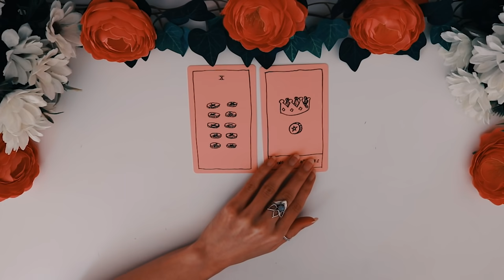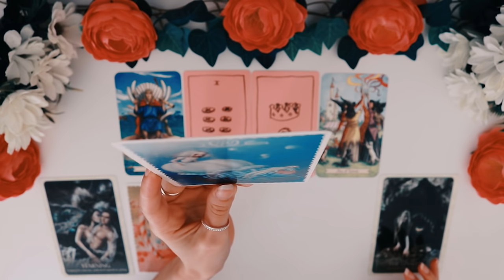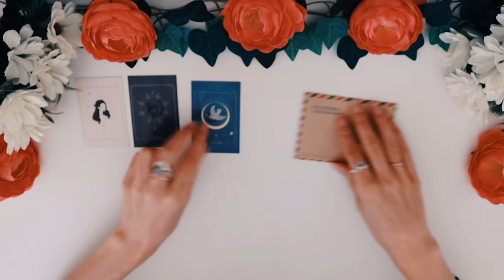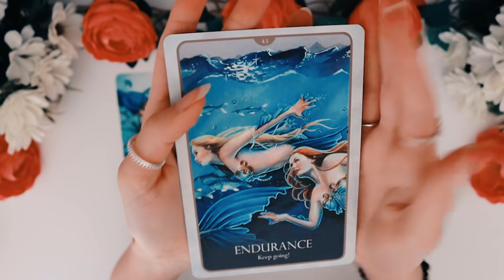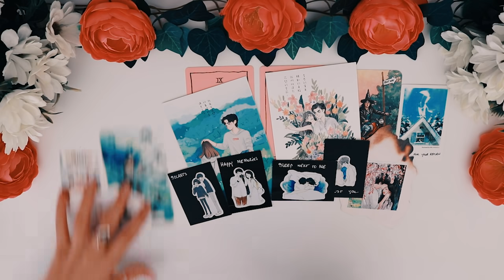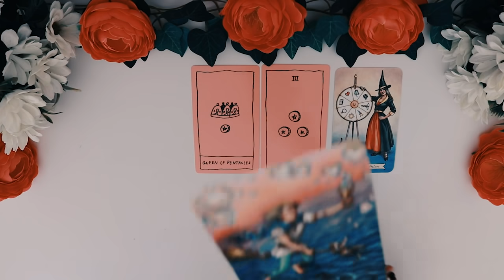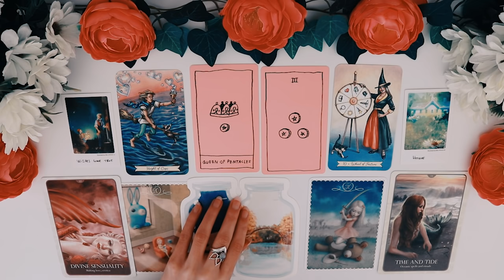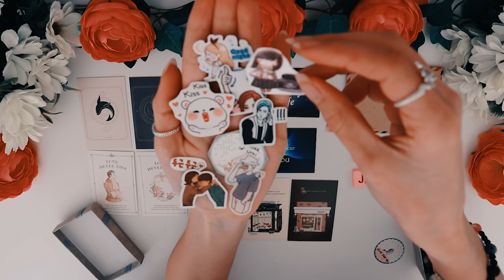Pick A Card | Love Delivery For Singles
In this new tarot pick a card you will discover your love delivery, what can you expect soon in your love life?
If you like this reading please consider joining our family.
Take care Crystal Souls! 💖

■ My Spiritual Shop with the decks, stickers and charms I use